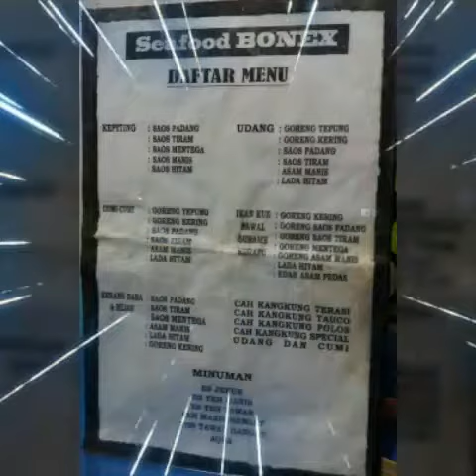Dinner at Seafood Bonex,Teluk Gong - Jakarta Utara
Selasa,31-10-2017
Pukul:21.00wib
Jalan Teluk Gong Raya,Kelurahan Pejagalan/Kecamatan Penjaringan - Jakarta Utara

SMS/What's App : 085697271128 (Only Night)
BlackBerry Messenger : 5AF34BC3